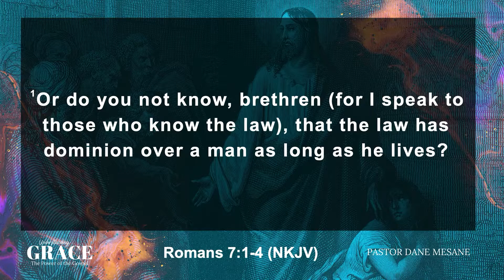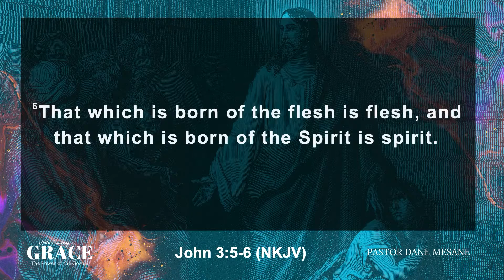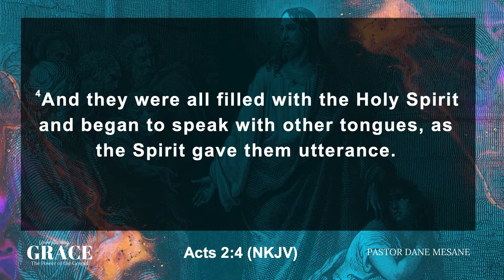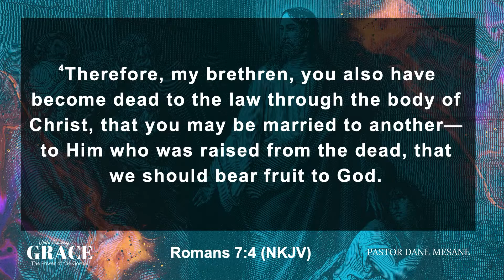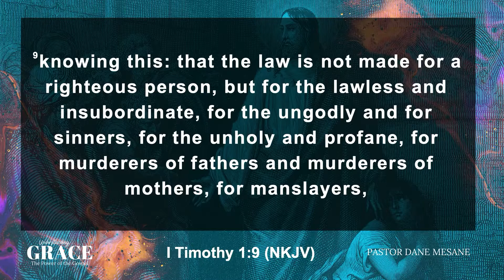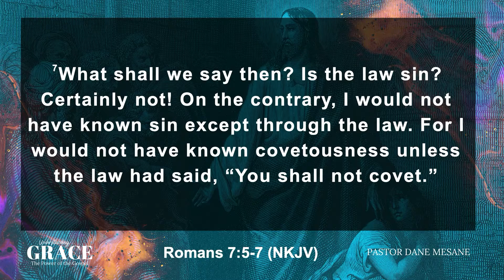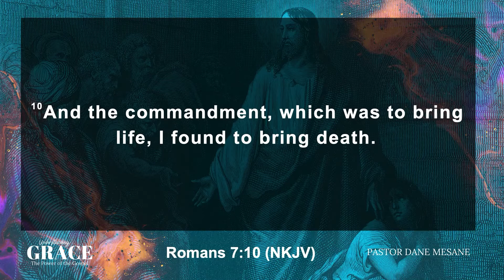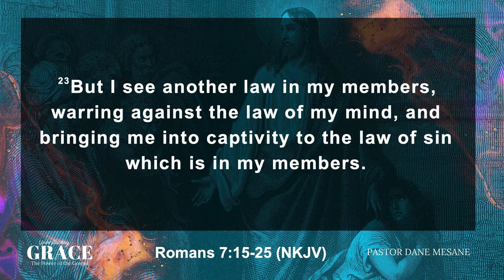Understanding Grace | Part Nine: Your New Nature | Pastor Dane Mesane